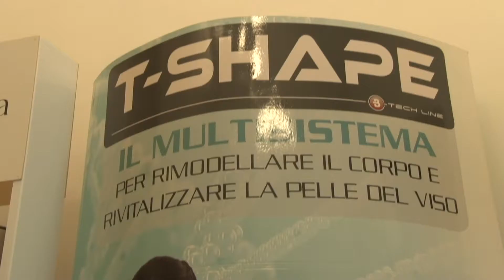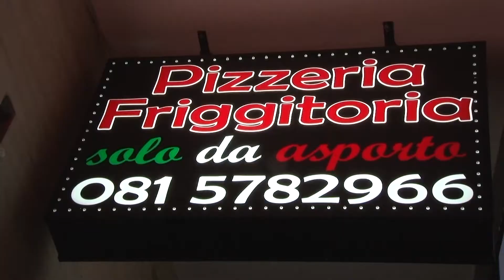Non Solo Calcio VII Edizione, Speciale Ammore